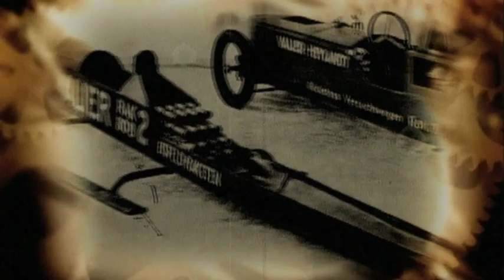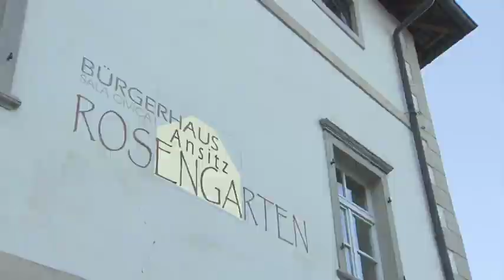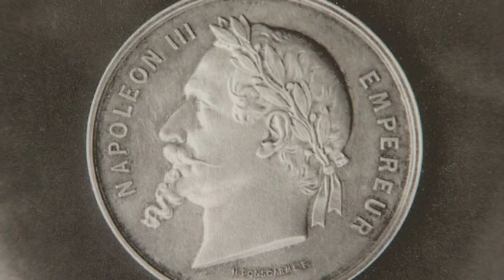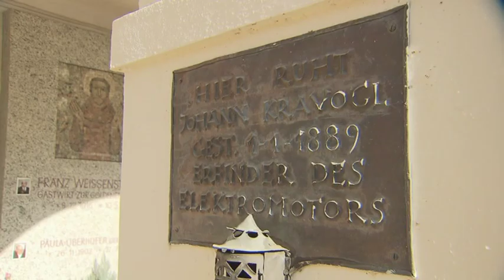24 JOHANN KRAVOGL, IL MOTORE ELETTRICO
Regia: Gerd Staffler
Produzione: Curatorium per i Beni Tecnici Culturali, Bolzano, 2009
Durata: 10 min

Johann Kravogl, originario di Lana, è considerato l’inventore del motore elettrico. Nella lista delle sue invenzioni si trovano anche una bilancia di precisione, una pressa litografica, un condensatore per l’alta tensione e una campana elettrica. L’invenzione per la quale depositò il brevetto nel 1876 è il risultato di una serie di scoperte: nel 1826 William Sturgeon sviluppò il primo elettromagnete e cinque anni più tardi Michael Faraday scoprì che un magnete in movimento produce elettricità in un conduttore vicino. Nel 1834 Moritz Hermann von Jacobi presentò un piccolo motore elettrico come forza motrice per una barca. Ma tutti i motori sviluppati prima dell’invenzione di Kravogl avevano una scarsa efficienza e non producevano elettricità uniforme. Il brevetto del motore elettrico è stato «scippato» al povero Kravogl in occasione della mostra mondiale a Parigi niente meno che da Alfred Siemens.

Tutti i diritti sulle opere pubblicate nel presente canale YouTube sono riservate esclusivamente al Centro Audiovisivi della Provincia autonoma di Bolzano e ai rispettivi produttori. I filmati sono disponibili per la sola visione su questo canale e non possono essere scaricati né utilizzati per qualsiasi altro scopo.